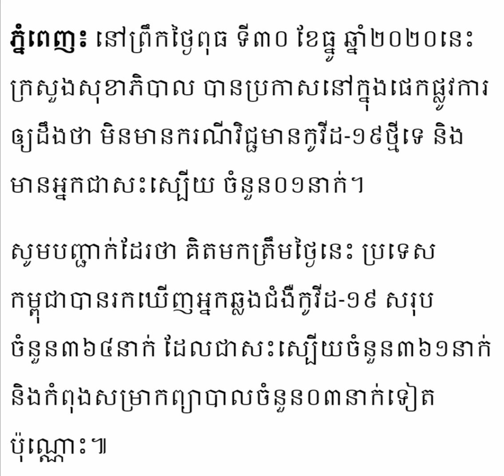កម្ពុជា​ជា​សះស្បើយ​ពី​ជំងឺ​កូវីដ​19... ០១នាក់ ទៀត​ហើយ... សល់តែ​ ០៣នាក់ ទៀតទេ...